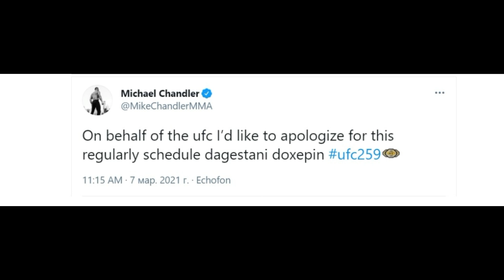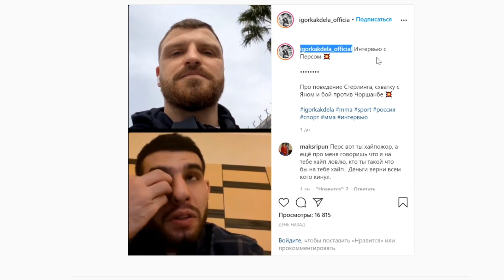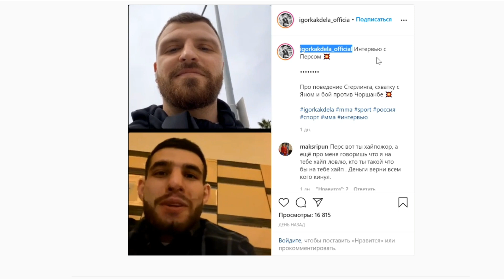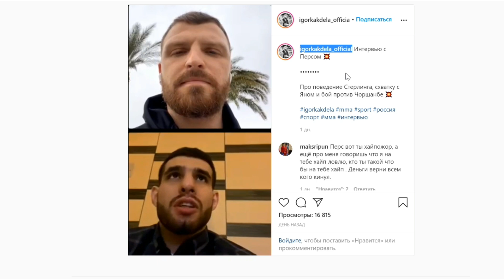ПЕРСИДСКИЙ ДАГЕСТАНЕЦ - ПРО БОЙ ПЕТР ЯН VS СТЕРЛИНГ!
▶Всех приветствую! Персидский Дагестанец высказался про бой Яна и Стрелинга,  и так же заявил, что Петр пускай готовится к войне

   единоборств.